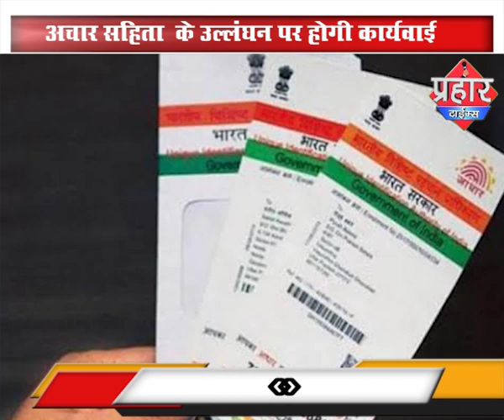Kalwa Mumbra विधान सभा चुनाव की वोटिंग गिनती स्टेडियम में होगी | firoj hashmi | Aapka Prahar Times -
kalwa mumbra vidhan sabha ke chunav ki tayyari ab puri ho chuki hain jisko lekar 149 vidhansabha ke chunav aayug ne sari prastithiyo par byan diya hain aur chunav ke din aane wale har wo chijo par dhayan diya hain aur khas kar ke mumbra kalwa me achar sahita ko bhang karne walo ke liye 24 hars ak scot tayyar kiya hain usme aapni shikayat kar sakte hain achar sahita bhang karne walo par chunav ayog 1 ghante me karyawayi kar sakte hain